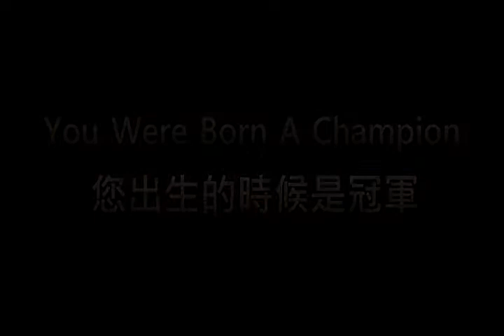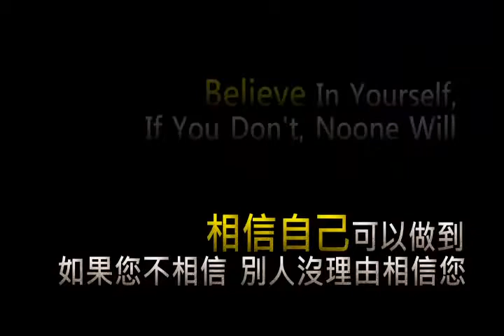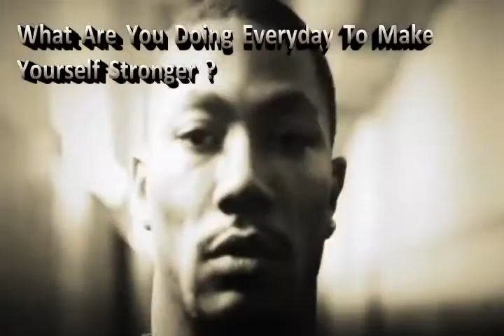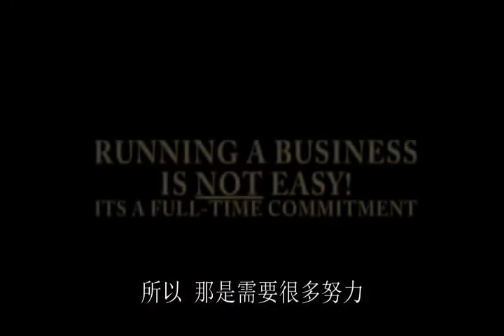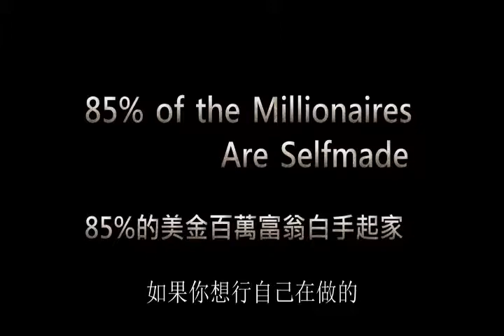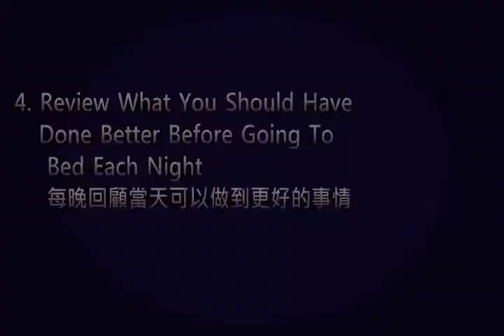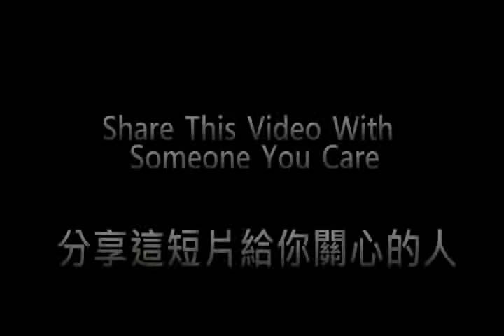What is your DREAM? How to make your DREAMS come true?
Everyone has a dream.
Some believe that they can achieve it.
Some don't believe that they can achieve it.

Some take action to go after their dreams.
Some let others control them and build others' dreams.

IF you want to achieve your DREAMS.
It is not that difficult.

All you need to do is take one step at a time.